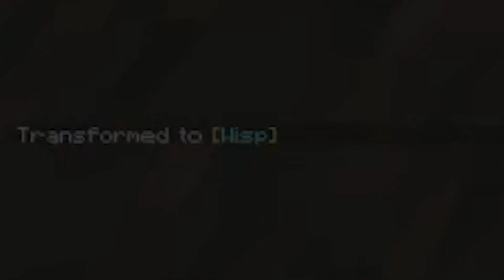😃 Minecraft MAS eu GANHO PODERES de YOUTUBERS!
Vídeo super épico onde joguei MINECRAFT e ficou muito legal!
Nossos servidores de Minecraft são hospedados pela MCProHosting, adquira seu servidor através do LINK abaixo!

┌┴─┴─┐-┘─┘ CLIQUE EM GOSTEI!
└┐▒▒▒▒▒▒┌┘ FAVORITE O VÍDEO!

Nunca é tarde demais para ir atrás de seus sonhos!